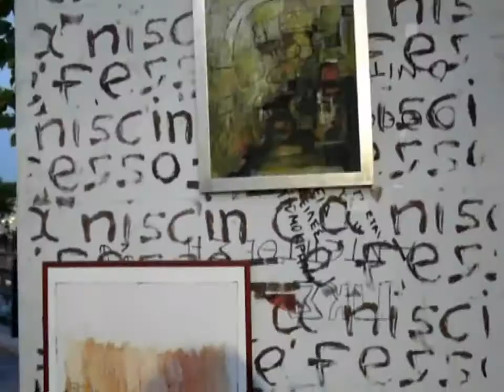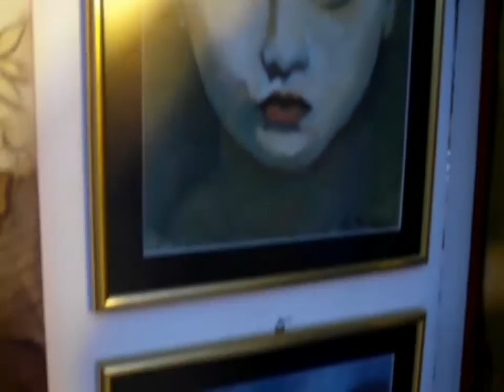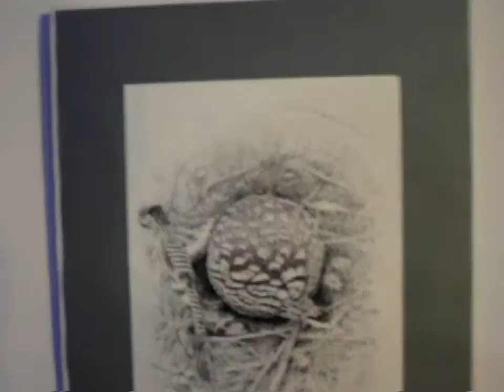Φλώρινα...η πόλη της τέχνης και του πολιτισμού...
artiko52